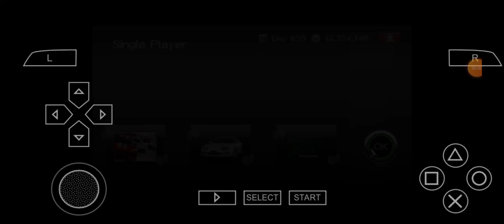Toyota Supra mk4 2jz stock